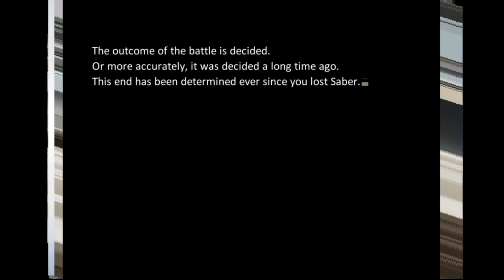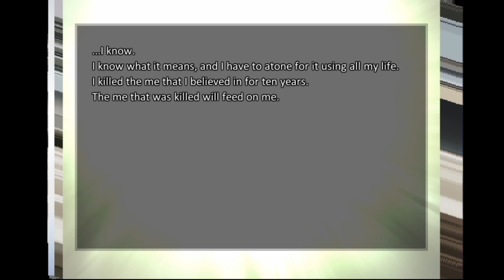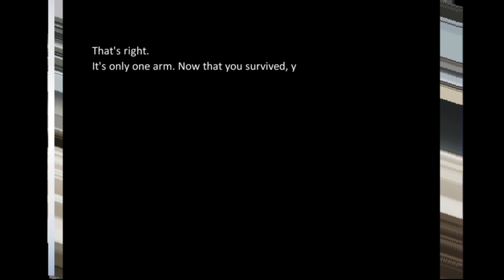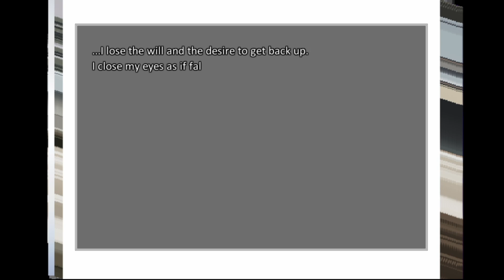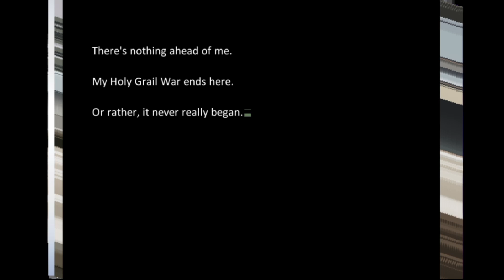An Unexpected Ally! | Fate/Stay Night [Heavens Feel] Part 94 w/ChillaDeX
I knew I'd get a bad end but I didn't think it'd be that abrupt...

-Social Media!